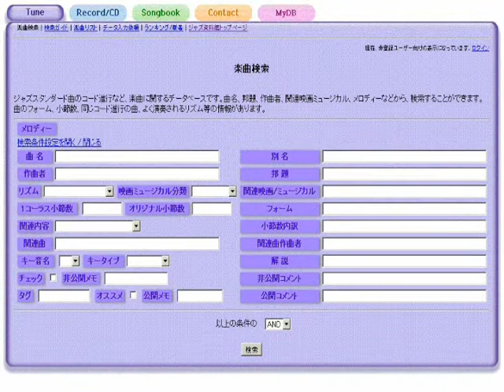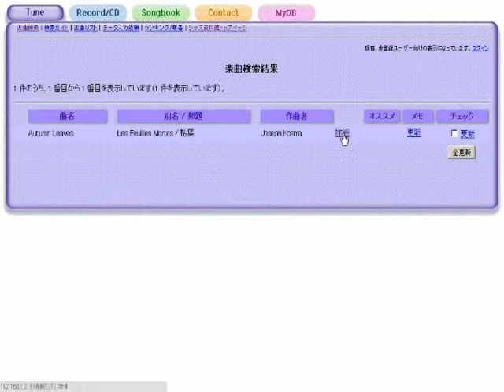Inner Urge - ジャズスタンダード曲テーマ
作曲：Joe Henderson
演奏（打ち込み）：藤井紀行@ジャズ資料館
JASRAC作品コード：0I0-4103-6